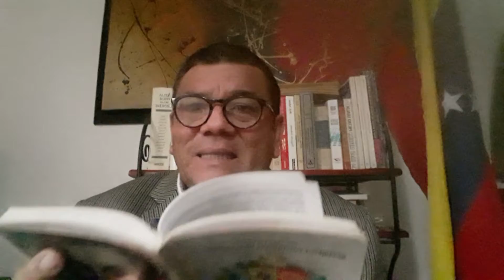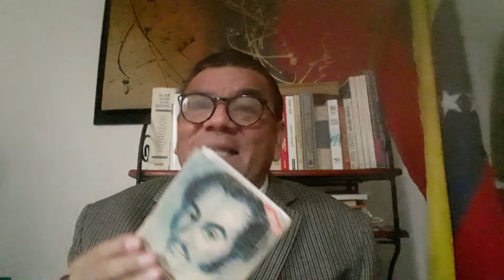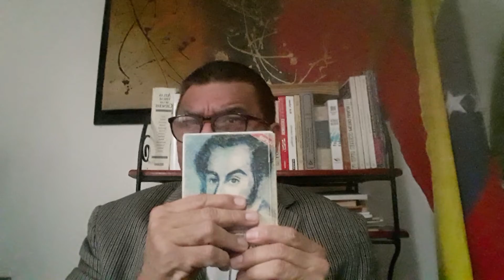OTRO ACTO INCONSTITUCIONAL, OTRO BOCHINCHE UN SUICIDIO. LOS VENEZOLANOS DE BIEN LO RECHAZAMOS 350